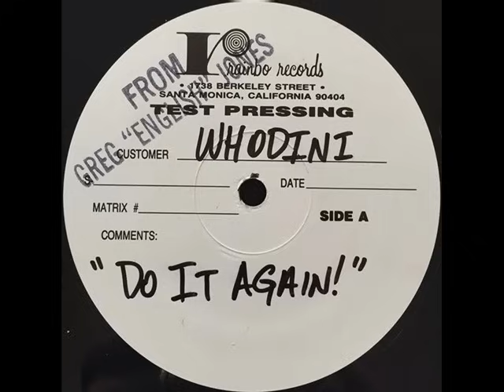Whodini - Do It Again (1994)